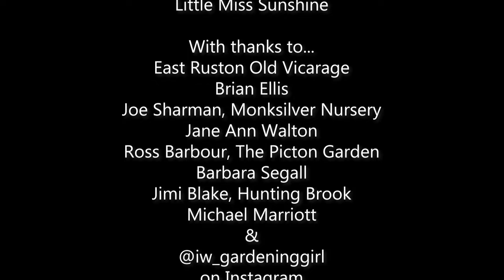East Ruston Old Vicarage December Special (Talking Dirty Podcast)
The latest in our series on the plants at East Ruston Old Vicarage sees Alan share some Show and Tell from his 32-acre garden on the Norfolk coast. And there's more than a little festive flair as he takes in a Christmassy Snowdrop and some top Holly varieties.

PLANT LIST
Osteospermum
Musa basjoo
Viburnum tinus
Morus alba
Morus nigra
Trachycarpus fortunei
Galanthus 'Santa Claus'
Arum pictum 'Primrose Warburg'
Nerine 'Miss Frances Clarke'
Nerine undulata
Galanthus 'Primrose Warburg'
Galanthus 'South Hayes'
Galanthus plicatus 'Golden Fleece'
Galanthus plicatus 'Golden Tears'
Galanthus plicatus Trym
Galanthus nivalis f. pleniflorus 'Flore Pleno'
Ilex 'Nellie R. Stevens'
Ilex × koehneana 'Chestnut Leaf' (Ilex castaneifolia)
Ilex aquifolium 'East Ruston Gold'
Galanthus 'Alan Gray'
Galanthus 'Green Tear'
Galanthus elwesii 'Penelope Ann'
Rosa ‘Wickwar’
Abutilon megapotamicum
Abutilon 'Estella's Little Bird'
Abutilon 'Gerdemann's Red'
Sorbus vilmorinii
Fuchsia boliviana
Eccremocarpus scaber
Eccremocarpus scaber 'Tresco' Mixed
Allium 'Party Balloons'
Allium cristophii
Allium 'Purple Sensation'
Allium schubertii
Phlox paniculata
Phlox amplifolia 'Goliath'
Phlox amplifolia 'Hercules'
Muscari comosum